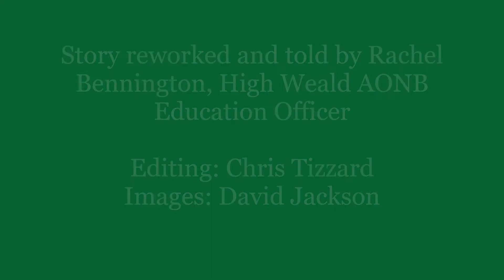High Weald Star Stories: Orion the Hunter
People have looked up at the stars for thousands of years and seen pictures and stories. The High Weald Area of Outstanding Natural Beauty has some of the darkest skies in the South East; now, light pollution threatens our wildlife and means we see fewer stars.

Listen as our Education Officer Rachel tells the atmospheric story of Orion the Hunter, founded thousands of years ago in Greek mythology. You will hear the story of one of our most-loved constellations and learn how to help reduce light pollution, so we can all see the stories in the stars for centuries to come.

Why not wrap up warm, stand outside and listen while looking up at the night sky? You might even see him winking back at you…

Suitable for ages 7+ (references to hunting and death in Greek mythology).

This video is a KS2 resource from the High Weald Hero education programme
Learn more about the Dark Skies of the High Weald AONB